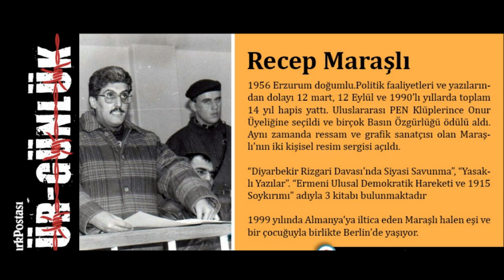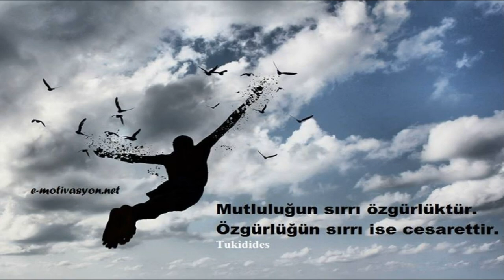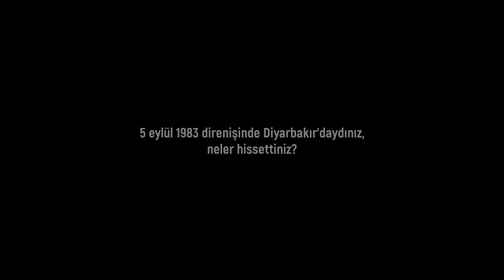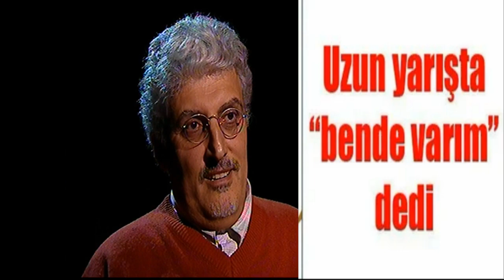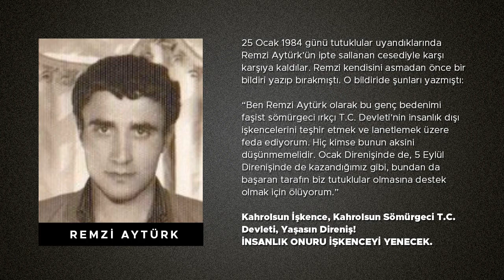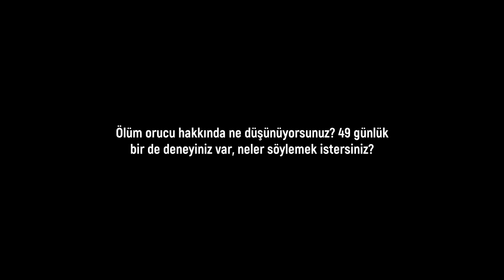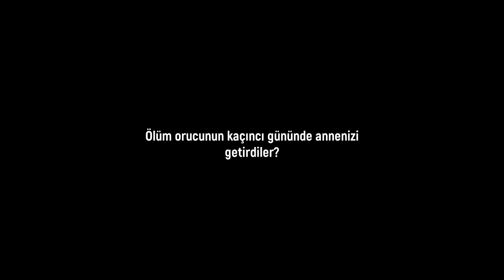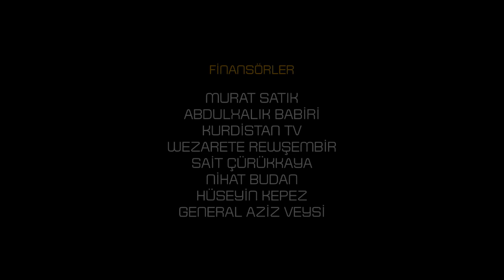CEHENNEM NE Kİ! - Recep Maraşlı Diyarbakır Zindanını Anlatıyor